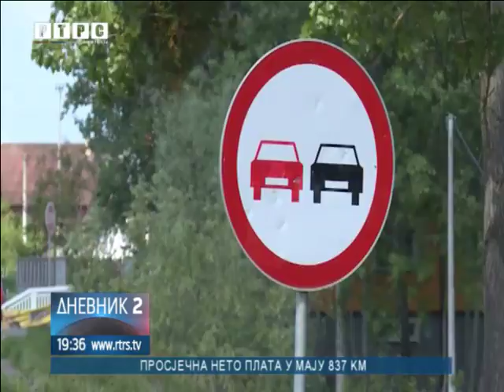"U interesu Srpske da institucije Brčko distrikta dobro funkcionišu"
U interesu Srpske je da institucije u distriktu Brčko dobro funkcionišu. Ovo je poručio predsjednik Milorad Dodik, koji se sastao sa gradonačelnikom Distrikta Sinišom Milićem. Brčko će, kako je naglašeno, biti dio krupnih infastrukturnih projekta koje priprema Republika Srpska.